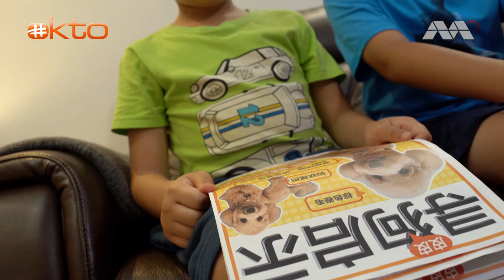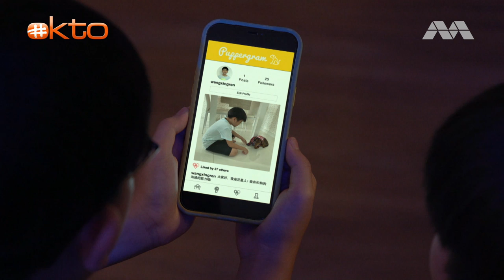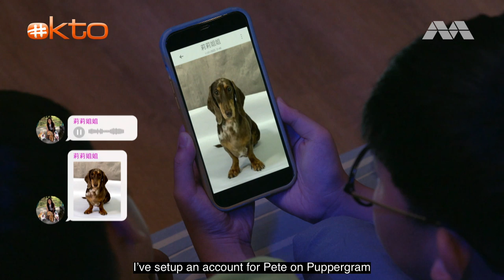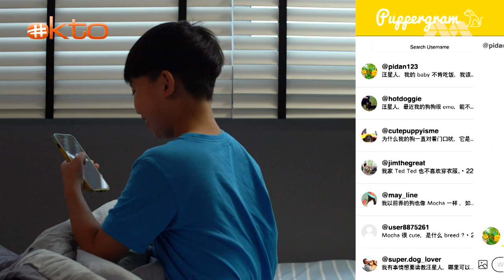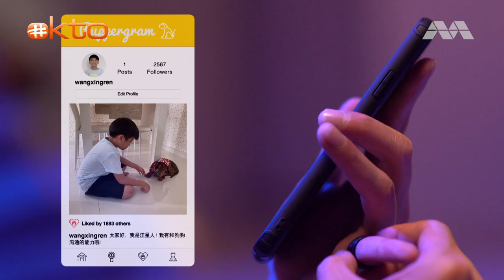Superboy Takes Up Challenge To Help Dogs! - Pete可以与狗沟通？|我的网红汪星人 Ep05| Kids Videos | @Mediacorp okto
我的网红汪星人  [第五集] | Hello Hooman! Ep05
Two years ago, Tao Tao adopted a dog and named Pi Pi. Tao Tao dotes on his new pet dog and they become inseparable. As he grows up, he also starts to neglect Pi Pi. A chance phenomenon results in a body swap between Pi Pi and a boy named Kai Wen. As Kai Wen is now able to communicate with dogs, he instantly becomes popular as a dog whisperer. Pi Pi leads a happy life as a child with his best friend Tao Tao, but fears that one day, he will lose everything when he turns back into a dog.

两年前，涛涛父母为他领养了一只可爱的小狗，取名为皮皮。涛涛对皮皮疼爱有加，注意力却慢慢被其他事物所分散，忽略了皮皮。阴差阳错，皮皮和一名叫凯文的小孩交换了灵魂。凯文能听懂狗的语言，协助狗主和狗狗沟通，以凯文身份生活的皮皮享受到作为人类小孩的乐趣：能和涛涛对话沟通、可以和他一同成长…… 皮皮害怕被打回原形后将失去这一切